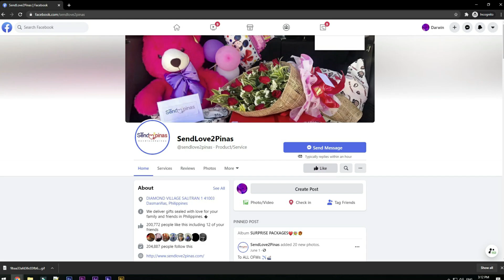Lubos ang Pasasalamat ni Nanay sa Kanyang Anak sa Pasurpresang Ito! 😍❤💕🥰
Talaga namang sobrang emosyonal ni Nanay Marilyn sa pasurpresang ito galing sa kanyang pinakamamhal na anak na si Mam Jeniifer! Halina at panoorin natin ang reaksyon ni Nanay dito lang sa SendLove2Pinas!!! 😍😍❤❤💕💕💕💕🥰🥰

To: Marilyn Rodica Alba
From: Jennifer Alba

Sendlove2pinas delivered FoodTreat as follows

🎈Arranged Balloons
🎂Red Ribbon cake (Happy Mother's Day)
🍕2 Large Pizzas
🍝1 Large Pancit Bilao
🍗Jollibee Chicken Bucket
Additional:
💵🌹Money Bouquet with 5k Cash

*Surprise Delivery
*Photos & video of loved ones precious
reaction

SPECIAL MESSAGE:

maraming salamat po sa lahat ..sa lhat ng hirap n nranasan nio samin mgkakapatid maitaguyod lng kami ..ang
pag aaral nmin ..patawad po qng saming mg kakapatid isa lng ang nkapag tapos ng kolehiyo ..pero kahit gnun
..wla mn po kming diploma n naibigay sa inyo..mapapatunayan po nmin n kahit wla kming diploma. meron
naman po kming maganda at marangal n trabaho na sapat n para kmi nmn ang bumawi sa lhat ng hirap nio.. un
ay dahil sa ipinamana ninyo saming kaalaman at diskarte sa buhay . .Maraming salamat din po sa pag aalaga
ninyo sa mga apo ninyo na kahit alam naming napapagod n kau hindi ninyo cla sinusukuan.. lahat ng
surpresang ito ay deserve na deserve ninyo maraming salamat po sa lahat ..mahal n mahal nmin kau..
MULA SA INYONG MAGANDANG ANAK🤣

HOW?!

Thanks!
Spread Love! 💕